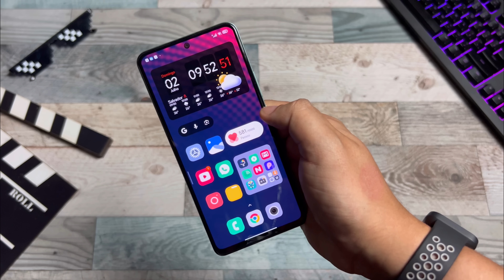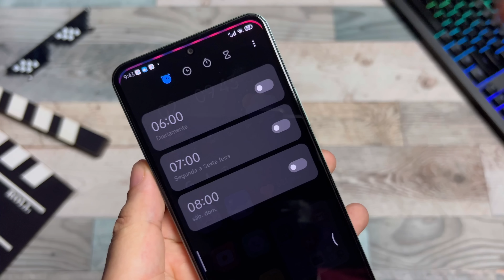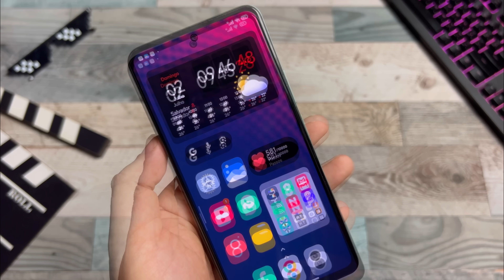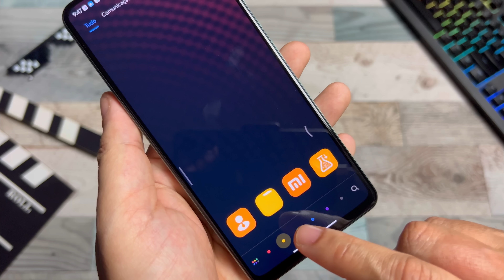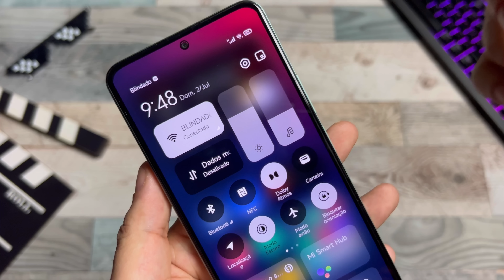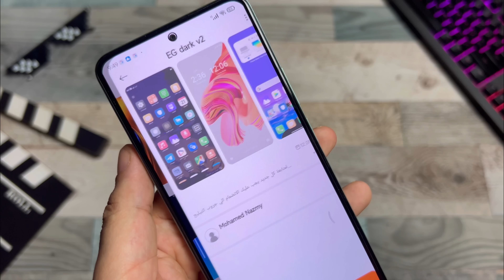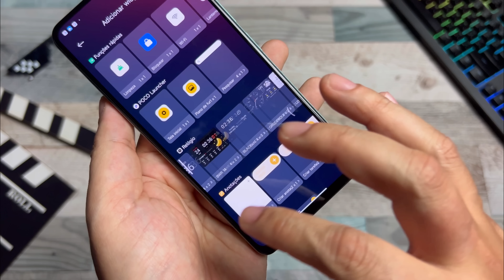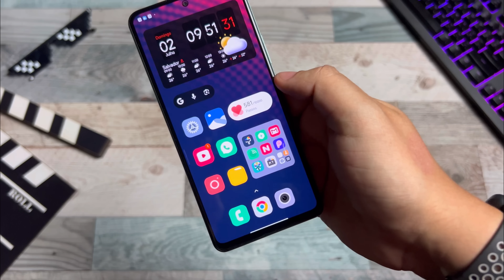Ao Extremo! Eleve o Nível do Seu Xiaomi - Lindo Icon Pack - Central de Controle e Widget Premium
Como desabilitar a verificação de assinatura de apps da Miui
a partit do min 1:41

Como Atualizar o Seu Redmi Note 11 Pro G5 / Poco X4 Pro 5G pra Miui 14

Assista o vídeo a partir do min 0:26